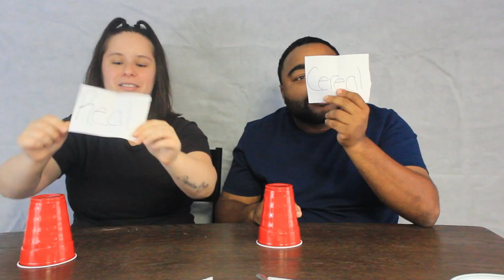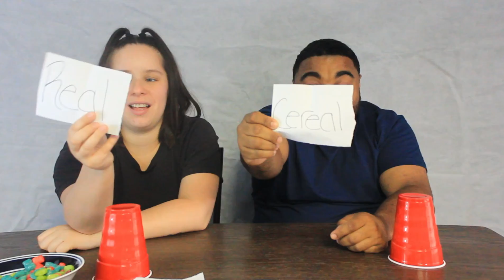Real Food Vs Cereal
Video suggestions highly recommened dm one of the social media accounts below !

Newborn
Newbornbaby
How to make slime
Family channel
Family channels
Family channel slime
ACE FAMILY
T&D FAMLY
CARMEN AND COREY
NIQUE AND KING
PRINCE FAMILY
VIDEOS TO WATCH ON YOUTUBE
PAQUI
HOTESTCHIPSCHALLENGE
VIRAL
WOAH
IPHONECAMERA
HOWTOSHOOTPORTRAITONOLDERIPHONE
HOWTOSHOOT4KWITHIPHONE
GTAV
GTAVMODS
GTAROLEPLAY
GTAVHOWTOMOD
fortnite dance
fortnite montage
Fortnite song
Fortnitememes
adam b fortnite gameplay
Coronavirus